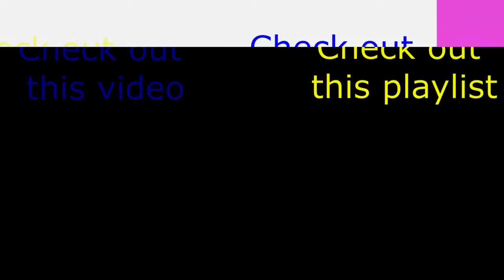Play some survival games in cubcraft-Minecraft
This was supposed to be uploaded yesterday but I couldn’t so here it is